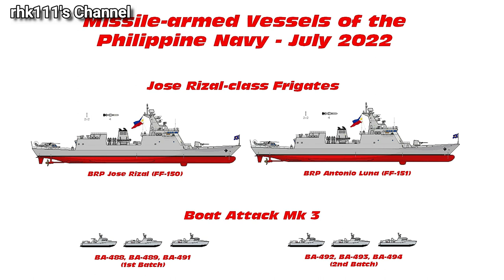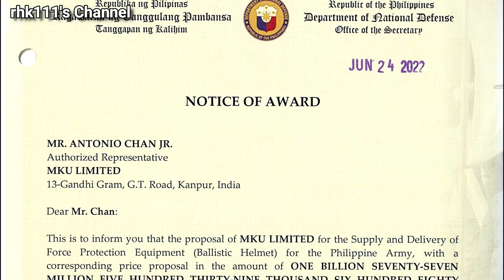Eight Philippine Naval Ships now armed with Missiles, MKU to provide Army with Ballistic Helmets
The BRP Jose Rizal (FF-150) Frigate is now armed with C-Star Missiles, bringing the total number of Philippine Navy (PN) Ships armed with Missiles to eight and the Indian Company MKU Limited will be providing over 47,000 Ballistic Helmets to the Philippine Army

* Audio generated from the TTSFree.com Website using the English (UK) - Male - (Ryan) (GB) TTS Server 2

* Images and Videos used are from the:
- BRP Jose Rizal (FF-150) Frigate Facebook Page
- Shipbucket Website
- Department of National Defense (DND) Website
- MKU Ltd Website
- MKU Official YouTube Channel
- Wikimedia Commons

* Music is "Emotional Piano Improvisation" by Alexander Nakarada from the FreeStockMusicdotcom Website